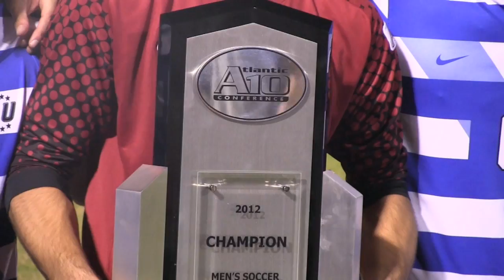Billikens Capture A-10 Title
Saint Louis won the A-10 Men's Soccer Championship